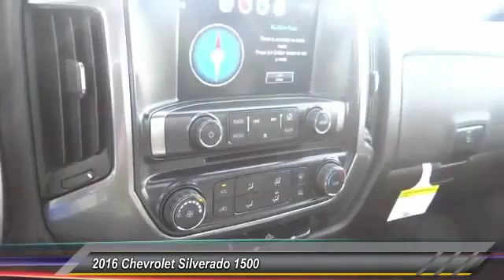2016 Chevrolet Silverado 1500 SANTA ANA, ORANGE, ANAHEIM, GARDEN GROVE, TUSTIN, IRVINE 00046816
2016 Chevrolet Silverado 1500 2WD Reg Cab 133.0 LT w/1LT

Guaranty Chevrolet
711 17th St.

GUARANTY CHEVROLET PROUDLY SERVICING SANTA ANA, ORANGE, ANAHEIM, GARDEN GROVE, TUSTIN, IRVINE, & SURROUNDING SOUTHERN CALIFORNIA LOCATIONS. THIS BLACK 2016 Chevrolet SILVERADO 1500 IS EQUIPPED WITH A , AUTOMATIC TRANSMISSION, AND RECEIVES AN ESTIMATED 18 City/24 Hwy MPG. CONTACT GUARANTY CHEVROLET AT TO SCHEDULE A TEST DRIVE AND TAKE THIS 2016 Chevrolet SILVERADO 1500 HOME TODAY, OR VISIT OUR SHOWROOM CONVENIENTLY LOCATED AT 711 E. 17TH STREET., SANTA ANA, CA 92701. STOCK #: 00046816 | 2016 Chevrolet Silverado 1500 2WD Reg Cab 133.0 LT w/1LT 2016 Chevrolet SILVERADO 1500 2WD Reg Cab 133.0 LT w/1LT STOCK #: 00046816 | VIN: 1GCNCREC8GZ211134 | 2016 Chevrolet Silverado 1500 2WD Reg Cab 133.0 LT w/1LT Guaranty Chevrolet VISIT GUARANTY CHEVROLET TO EXPERIENCE EXCEPTIONAL CUSTOMER SERVICE AND STRESS-FREE SALES. GUARANTY CHEVROLET'S INVENTORY IN SANTA ANA, CA IS FULL OF NEW CARS, TRUCKS, AND SUVS THAT ARE READY FOR A TEST DRIVE TODAY. WHETHER YOU'RE STOPPING BY FROM IRVINE OR ANAHEIM FOR A CHEVROLET, OR DRIVING IN FROM ELSEWHERE IN THE ORANGE COUNTY. FOR MORE INFORMATION.